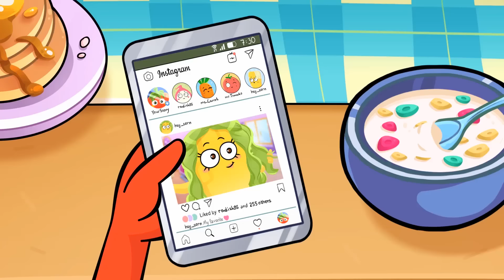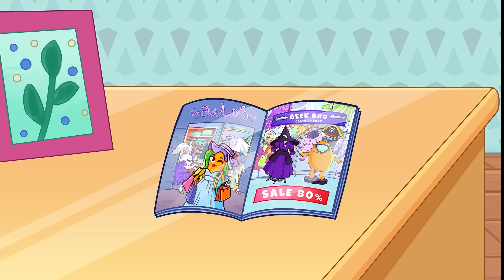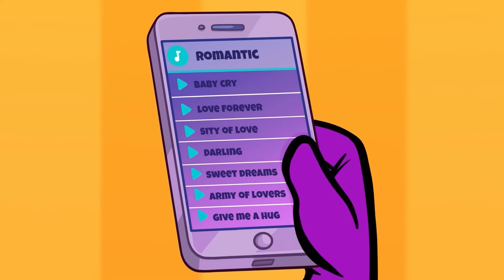What Type Of Legs Should Avocado Choose? | Tall Vs Short Story by Avocado Family